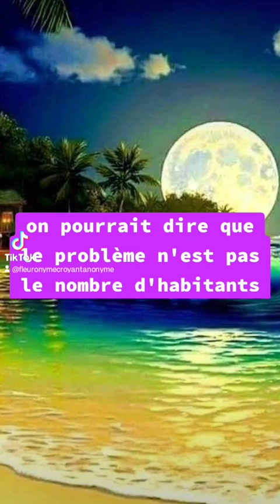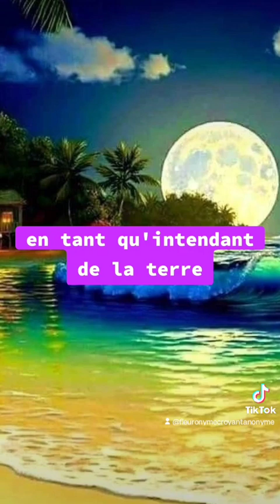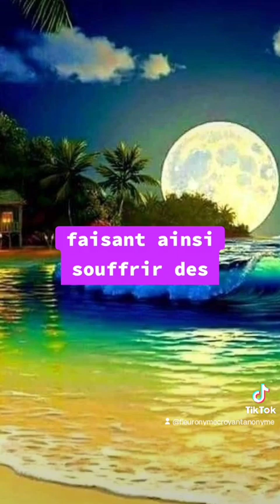🎁 Aujourd'hui au fil des jours je rend Gloire à Dieu en Parole & prière: 3 octobre 2024